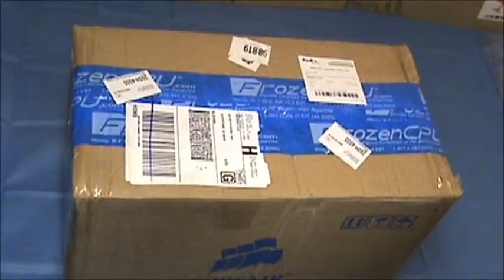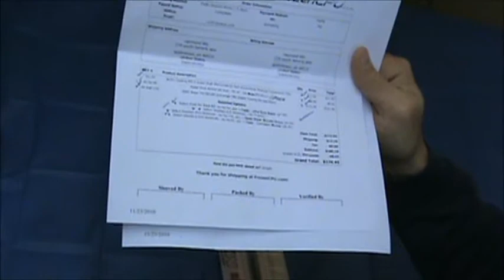XSPC Rasa 750 RS240 CPU Water Cooling Kit Unboxing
This kit is an upgrade from my Astek 510 LCLC system. Be sure to look for my install video and comparison between the old Astek 510 and the XSPC CPU Liquid Cooling Kit from FrozenCPU.com.  The Thermal paste, Pure H2O, UV Dye, Corosion Blocker, and Dead H2O Drops were extra. The kit from from frozencpu.com was in the smaller box contained within the larger box. If you're considering buying this kit, I say definitely do it!